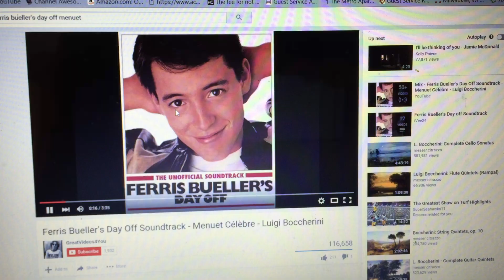Hobo Reviews: The Wizard of Oz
Willie B.A. Hobo is back with a look at The Wizard of Oz.